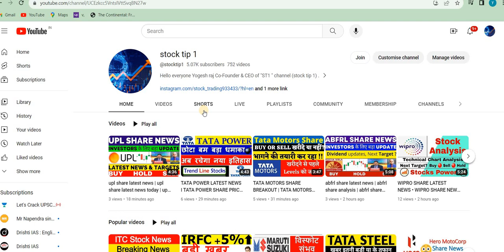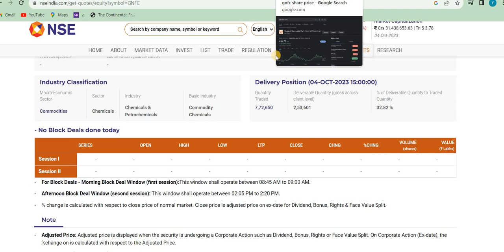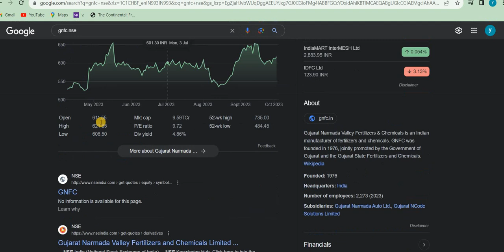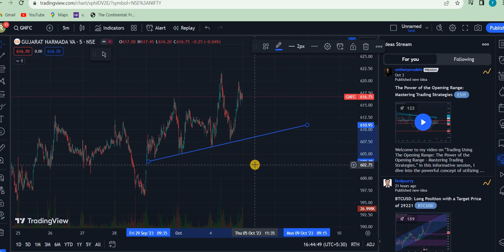GNFC Share Latest News | GNFC Share Analysis | gujarat state fertilizers & chemicals share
GNFC Share
2-) GNFC share news today
3-) GNFC share latest news
4-) GNFC share price
5-) GNFC share analysis
6-) GNFC share price today